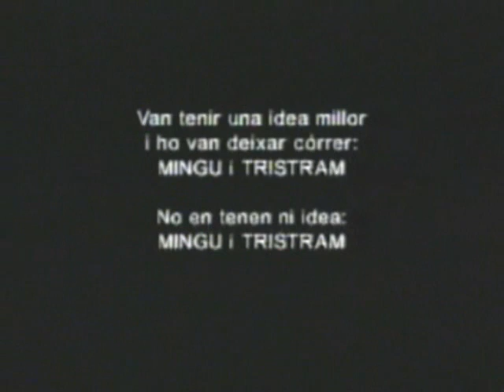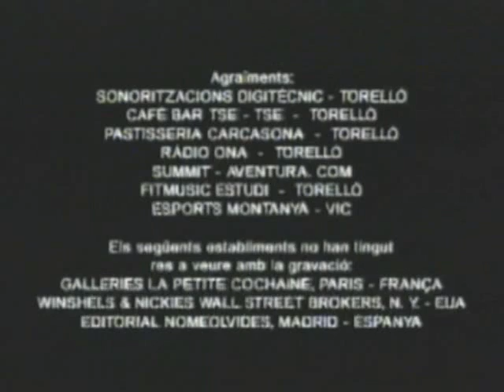ESPELEOLOGING PART 2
Moviola Produccions i Difusions Fantasmes - 2002. Un cop més, Mingu i Tristram demostren la seva destresa, aquest cop en el món de l'espeleologia.